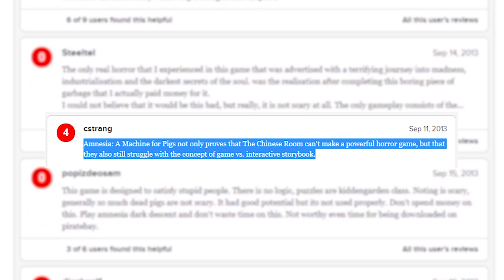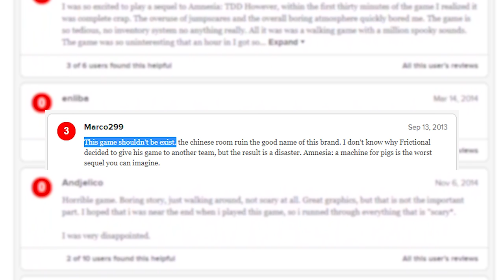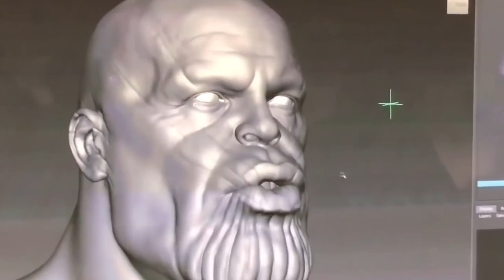What Doomers Can Learn From Amnesia: A Machine For Pigs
Special thanks to the VGATWTOE boys for lending me their voice talents.